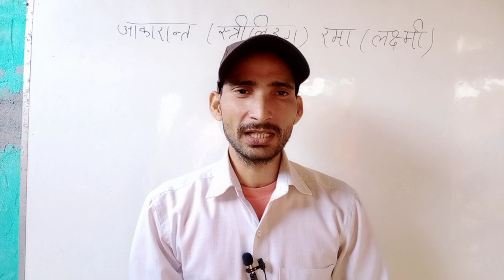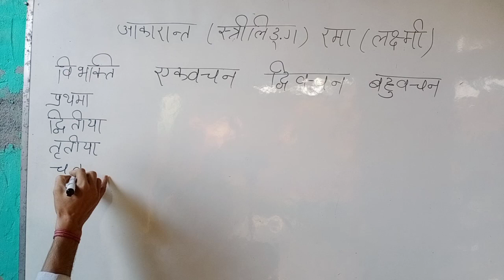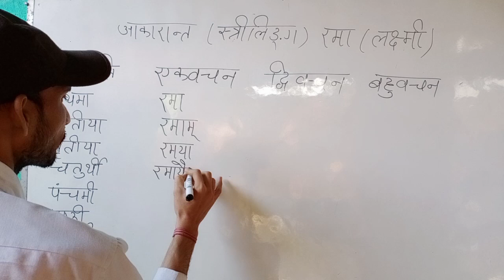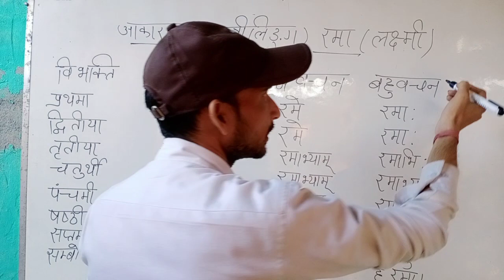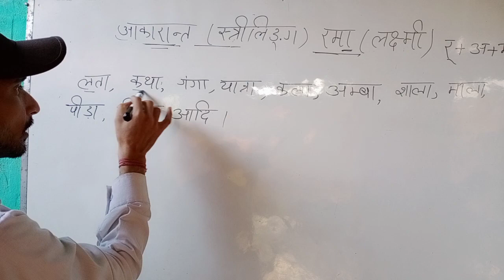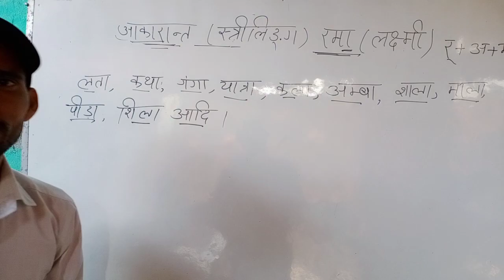रमा के शब्द रूप